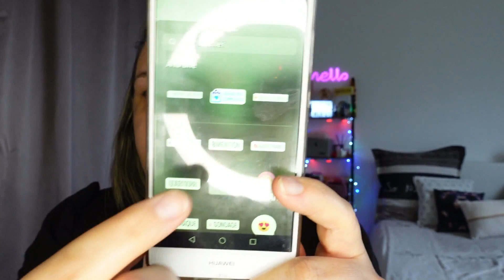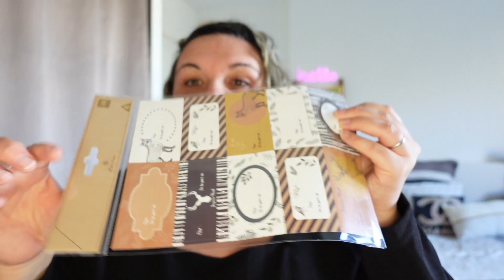☃️🆅🅻🅾🅶🅼🅰🆂3/7 : NOUVEAU RDV COIFFEUR BIEN OU PAS ?🤫 JE PERDS MA VOIX AIE !😱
☆꧁༒hello༒꧂☆

ꕤ J'espère que vous allez bien les ami-e-s ! Nouveau petit vlogmas très court pour le coup car j'ai perdue ma voix ! Bon visionnage le ami-e-s !

❀ 𝓢𝓸𝓶𝓶𝓪𝓲𝓻𝓮 𝓥𝓲𝓭é𝓸
(aucun sommaire dans les Vogs courts ou longs)

➻ KIT TOP COAT & BASE sur Amazon

❤ Snap : Universlidy
❤Mon TIK TOK : @lidy04558

👉  ░C░o░n░t░a░c░t░
➻ 𝓒𝓸𝓷𝓽𝓪𝓬𝓽 𝓟𝓻𝓸 ( 𝓹𝓸𝓾𝓻 𝓹𝓪𝓻𝓽𝓮𝓷𝓪𝓻𝓲𝓪𝓽 )

 ❀  𝓜𝓾𝓼𝓲𝓺𝓾𝓮𝓼
➻  Bibliothèque Youtube :

💜💜𝓖𝓻𝓸𝓼 𝓫𝓲𝓼𝓸𝓾𝓼    🅹🅴 🆅🅾🆄🆂 🅰🅳🅾🆁🅴 💜💜